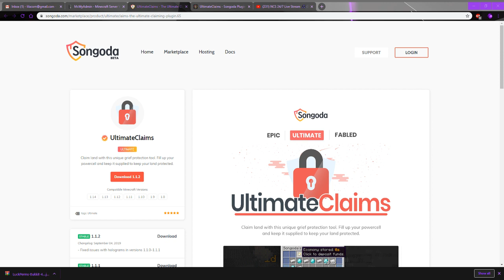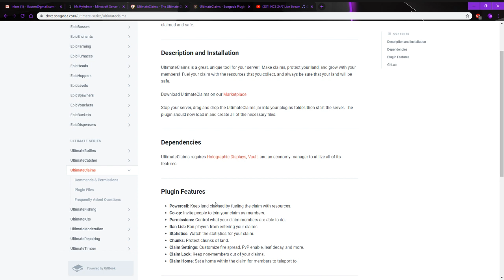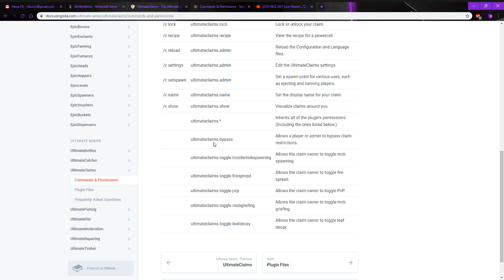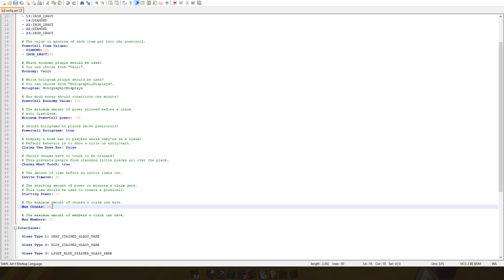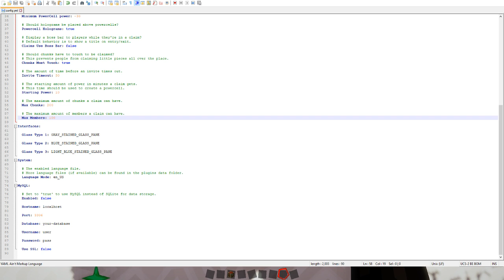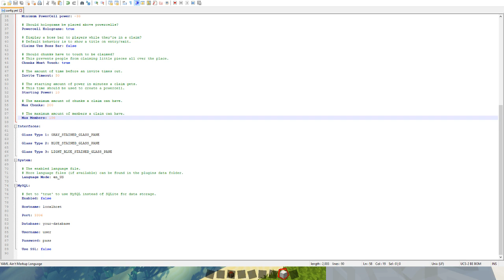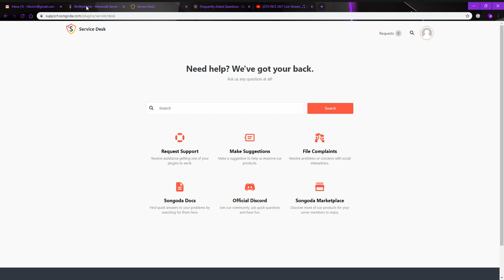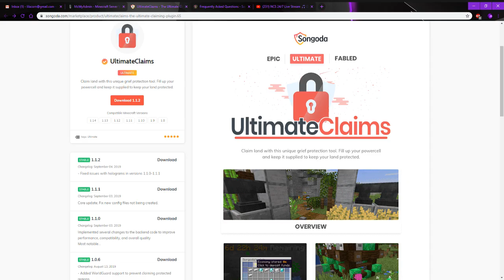LilFunBuild Demo of UltimateClaims Plugin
Demonstrating on how to use and edit UltimateClaims for those who needs to know how it works and how to adjust the config and settings.

Sunday: Maybe UNO
Monday: Call of Duty
Tuesday: Minecraft
Wed: Maybe WoW
Thursday: Minecraft
Friday: Call of Duty
Saturday: Maybe Roblox

Game stream of the day may subject to change depending on my mood and my streaming buddies